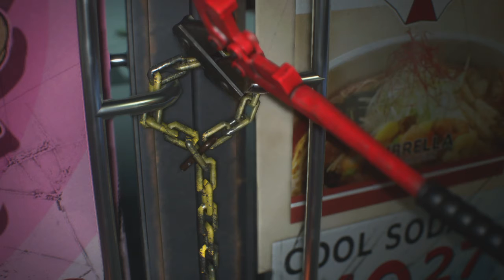RESIDENT EVIL 3 REMAKE | EPISODIO 3 | ESPAÑOL SUBTITULADO